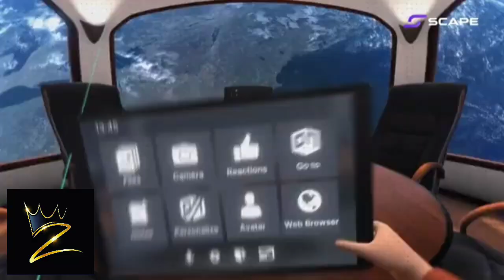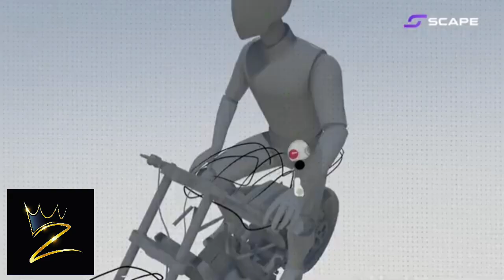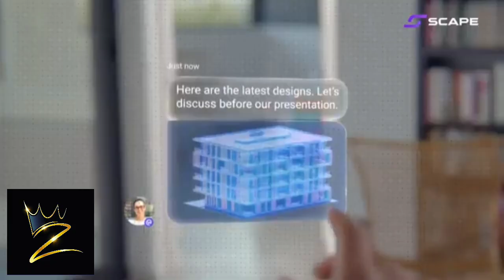5 SCAPE 5th SCAPE PRESALE COIN CRYPTO SCAM UPDATE NEWS LEGIT SCOTTY THE AI / world like -Hd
Invest in your game by getting the Hardcover Big Brain Crypto Eagle Log Book on Amazon